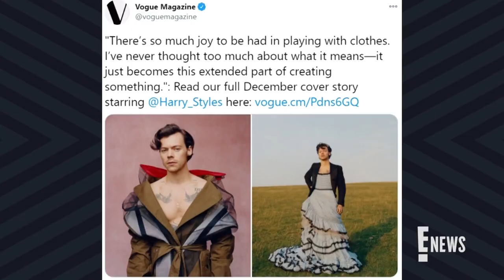What Logan Paul Thinks of Harry Styles' "Vogue" Cover | E! News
After seeing the singer in a dress, the YouTuber challenges his 'Impaulsive' podcast cohosts to answer the question "what is manly?" Watch!

What Logan Paul Thinks of Harry Style's "Vogue" Cover | E! News